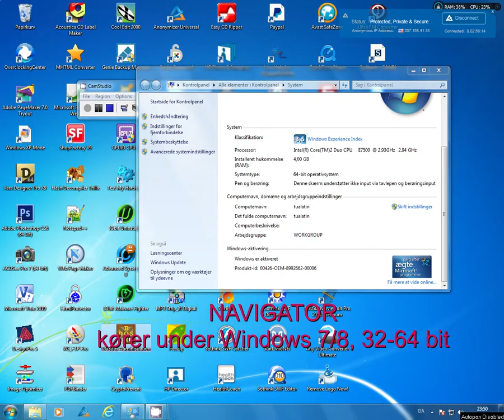Navigator dos brug i Windows 7/8 32- og 64-bit med printfil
NAVIGATOR regnskabsprogram for DOS kører perfekt i Windows 7 og Windows 8, såvel i 64-bit som 32-bit.
Printfil og Dosbox supporterer alle typer af printere og netværk.
Din Navision benytter PRN og LPT porte som printer, og dette klares også perfekt med Printfil - således du kan udskrive fra din dos NAVISION til enhver type Windows printer, netværks-printer med videre.
Du kan sende sikrede elektroniske e-mails direkte fra din NAVISION dos program.